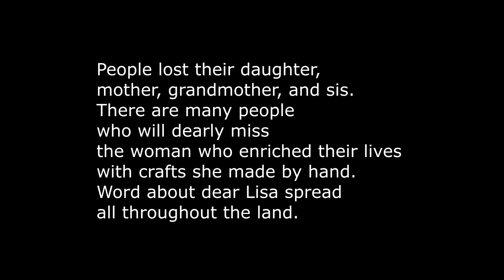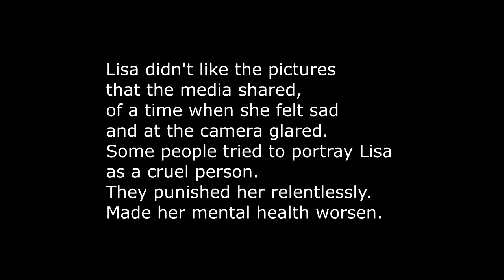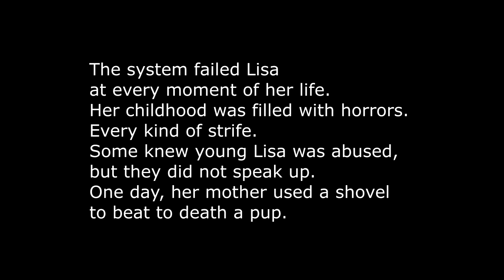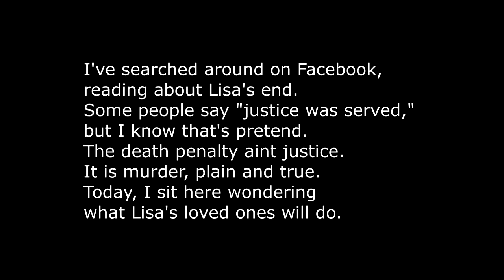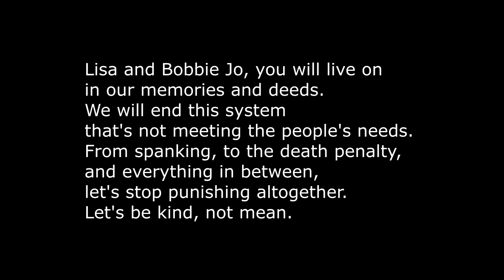In Remembrance of Lisa Montgomery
When I crawled this morning out of my warm and cozy bed,
I turned on my computer, and discovered Lisa's dead.
I'd tried to remain hopeful, right through every controversy.
Now I'm feeling naive, that I thought the feds would show mercy.

The people who executed Lisa, how much did they get paid?
Did they receive overtime pay, when the murder got delayed?
I don't know what paychecks will say at the end of the week,
but I know that nobody received the justice we all seek.

People lost their daughter, mother, grandmother, and sis.
There are many people who will dearly miss
the woman who enriched their lives with crafts she made by hand.
Word about dear Lisa spread all throughout the land.

Lisa didn't like the pictures that the media shared,
of a time when she felt sad and at the camera glared.
Some people tried to portray Lisa as a cruel person.
They punished her relentlessly. Made her mental health worsen.

When Trump decided to embark on a federal killing spree,
the guards took Lisa's eyeglasses, so she could barely see.
All her coping mechanisms were taken away from her.
No arts and crafts, and no more books. Just a cold cell to endure.

I wonder what she thought about during her final days.
Does she remember her whole life, or are some parts a haze?
Reading about her life would make anyone feel shaken.
I shared her story many times, to make empathy awaken.

But many people did not take the time to read her story.
Instead, they focused on her worst day, which was indeed gory.
But as Bryan Stevenson said, while standing in the sun,
"Each of us is more than the worst thing we've ever done."

A 2004 version of Lisa took away Bobbie Jo's life,
and stole her baby after cutting mother with a knife.
She brought the baby home and told her husband she was hers.
That was a lie, and cops arrived and made transfers.

They brought the baby to her father, and now she is a teen.
I'm sorry she didn't get to meet her mom. Life can be mean.
I'm also sorry Lisa's mom did not shower her with love.
Everything would have been totally different, not just kind of.

The system failed Lisa at every moment of her life.
Her childhood was filled with horrors. Every kind of strife.
Some knew young Lisa was abused, but they did not speak up.
One day, her mother used a shovel to beat to death a pup.

I've searched around on Facebook, reading about Lisa's end.
Some people say "justice was served," but I know that's pretend.
The death penalty aint justice. It is murder, plain and true.
Today, I sit here wondering what Lisa's loved ones will do.

To Lisa's family and attorneys, I want to say I'm sorry.
To everyone who fought to save Lisa, thanks for sharing her story.
It must have been wonderful to be one of Lisa's friends.
To the people who spoke ill of Lisa, try to see through a different lens.

Realize that if you were Lisa, you would have done the same.
When any crime is committed, the whole system is to blame.
If you support the death penalty, you have work to do.
My heart aches to imagine the lens you're seeing the world through.

The U.S. propaganda has infected all our brains.
We'll spend our whole lives unlearning, 'til only truth remains.
We need to be anti-racist, and anti-ableist too.
We need to be anti-oppressive, and compassionate through and through.

Lisa, Troy, Brandon, Tookie, Aileen, and many other folks,
we're sorry you got executed. We'll stand like mighty oaks,
against the evil system that has caused so much pain.
The death penalty is murder. Please see the truth, it's plain.

Lisa and Bobbie Jo, you will live on in our memories and deeds.
We will end this system that's not meeting the people's needs.
From spanking, to the death penalty, and everything in between,
let's stop punishing altogether. Let's be kind, not mean.